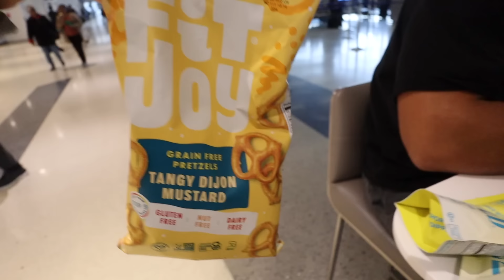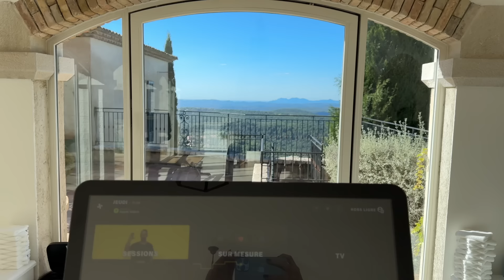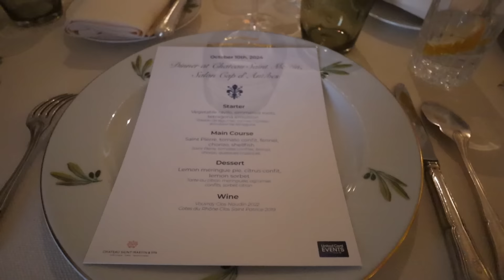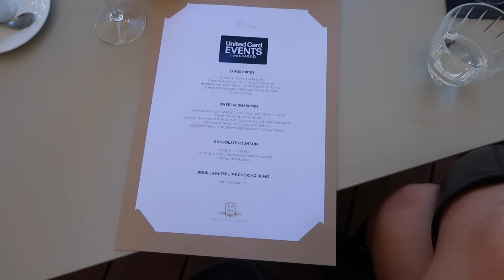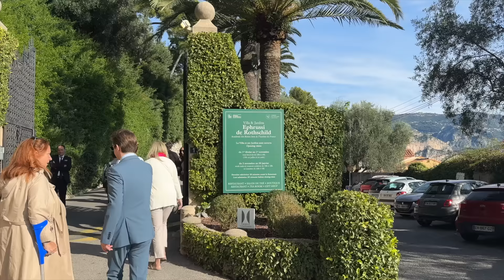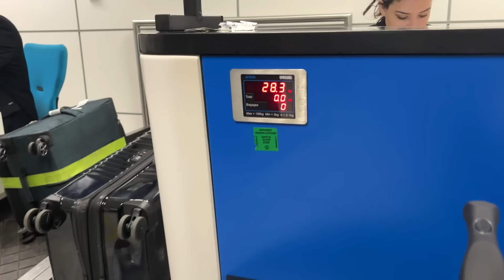SOUTH OF FRANCE VLOG: Chase United trip, food tour + lots of sightseeing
Amazon storefront